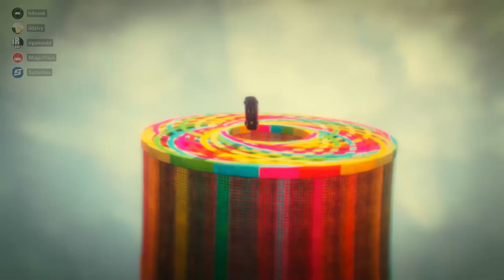GTA V Online - CORRIDA parkour ACERTE O TÚNEL GIGANTE !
Corrida eletrizante, disputada do começo ao fim !

Vejam outros videos:

Várias corridas alucinantes!

Se você quiser jogar comigo e outros amigos, entre no nosso Discord e cola com a a gente!